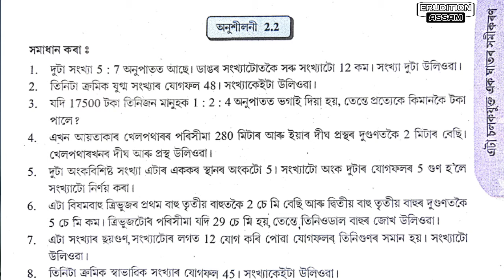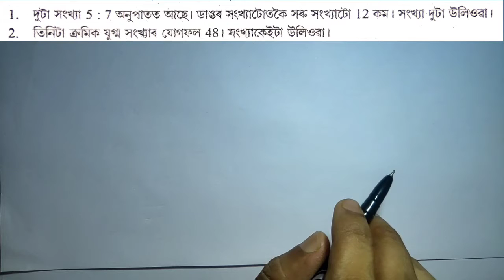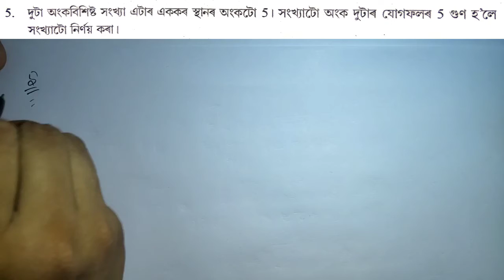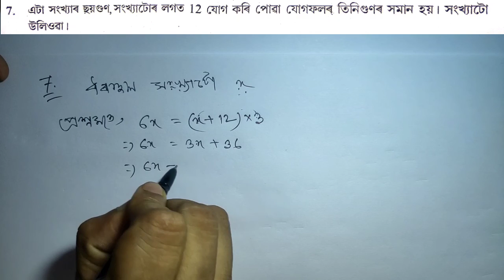Q.no 1 to 8 Ex-2.2 || Class 8 maths chapter 2 exercise 2.2 in assamese || SCERT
In this video we are going to solve all the questions of exercise 2.1 of class 8th Maths with Assamese explanation.

 Questions covered in this video are :
🔸 Question no 1 of exercise 2.2
🔸 Question no 2 of exercise 2.2
🔸 Question no 3 of exercise 2.2
🔸 Question no 4 of exercise 2.2
🔸 Question no 5 of exercise 2.2
🔸 Question no 6 of exercise 2.2
🔸 Question no 7 of exercise 2.2
🔸 Question no 8 of exercise 2.2